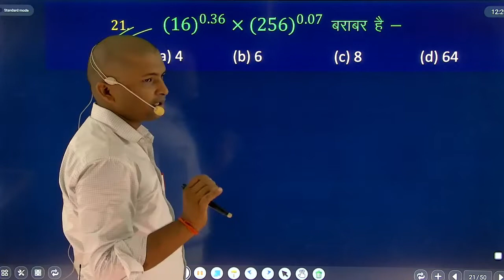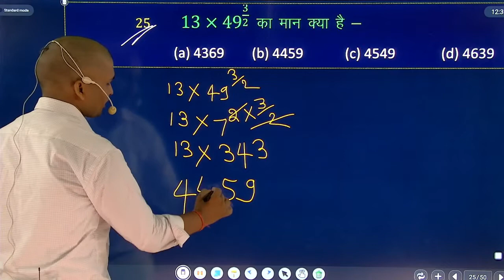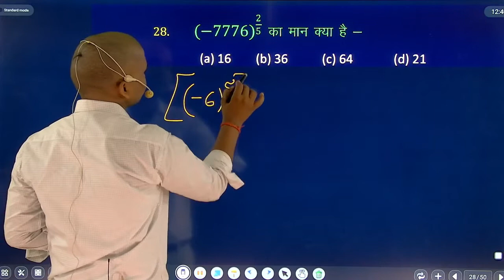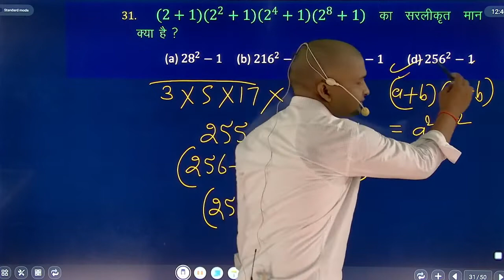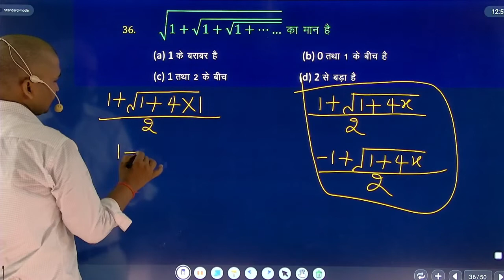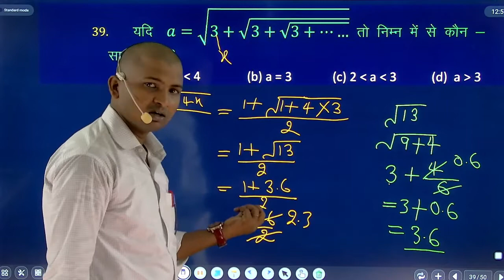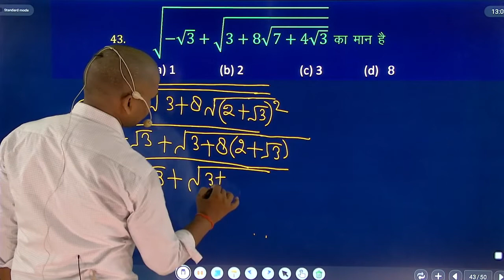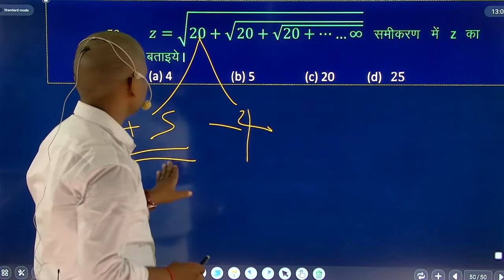SD Yadav maths solution surds and indice(करणी घाताक) Class 29 tricks concept by Anand Sir AS College